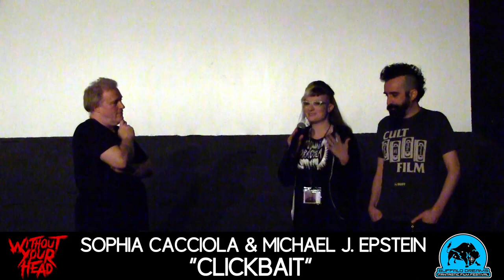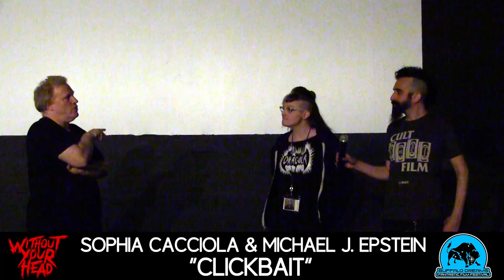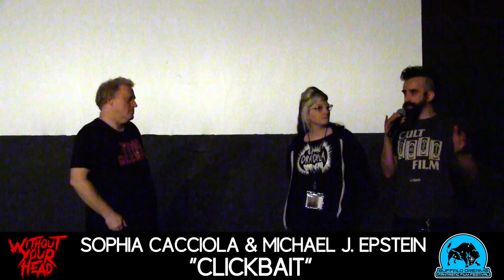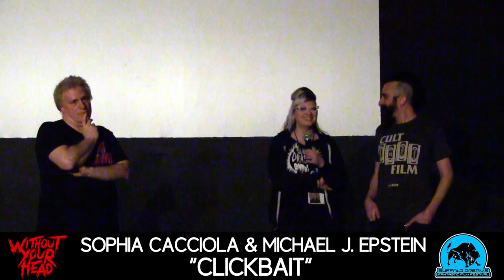Sophia Cacciola and Michael J. Epstein CLICKBAIT Q&A Panel from Buffalo Dreams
Sophia Cacciola and Michael J. Epstein CLICKBAIT Q&A Panel from Buffalo Dreams Fantastic Film Festival 2018